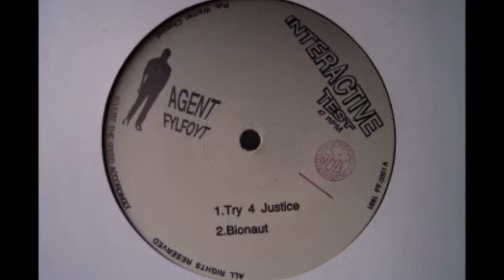Agent Fylfoyt - Bionaut